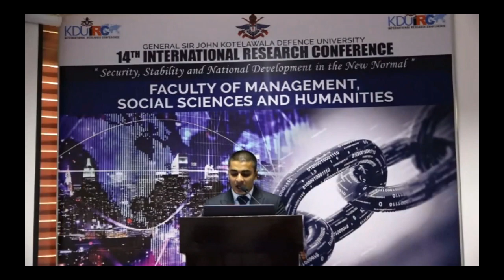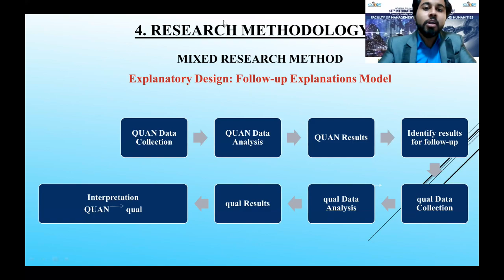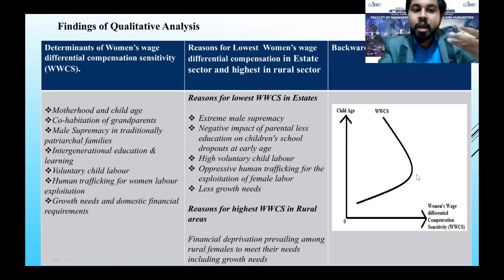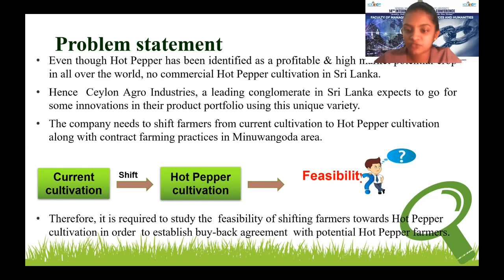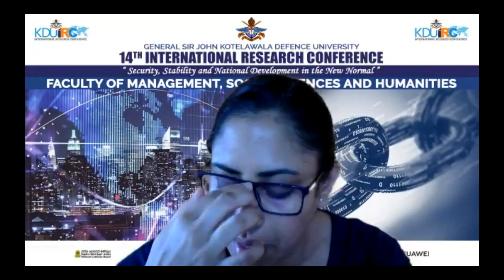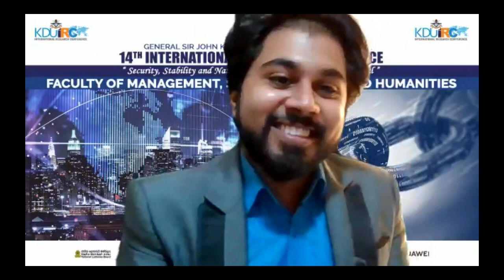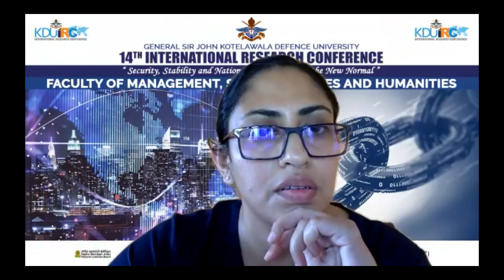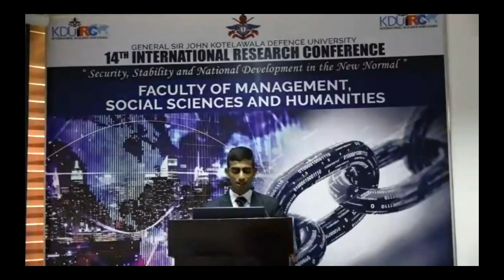FACULTY OF MANAGEMENT SOCIAL SCIENCES AND HUMANITIES Technical Session II: Social Sciences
Chairperson
Dr Kamalika Jayathilaka

Economic Sensitivity of Non-Working Females for Wage Differential Compensation: Empirical Evidence from Sri Lanka
WMPM Wijayawardhana and DRJ Siriwardhane

From ‘Frying Pan to Fire’: Unprecedented Challenges of Covid-19 on Blind People in Sri Lanka
T Suraweera, S Thelijjagoda, R Jayathilaka, S Bandara, S Hasintha and S Gunasekara

Factors Affecting on Shifting from Current Cultivation to Hot Pepper Cultivation along with Contract Farming Practices: A Case Study in Minuwangoda, Sri Lanka
HSW Gunasekara, GC. Samaraweera and G Jayasundara